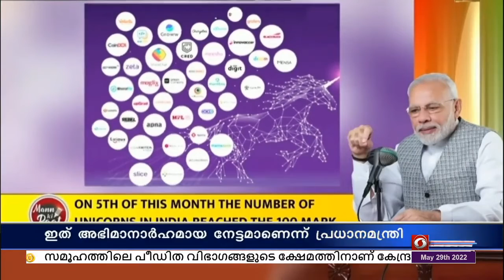MANN KI BAAT | സ്റ്റാർട്ട് അപ്പുകളുടെഎണ്ണം 100 കടന്നു എന്നത് അഭനാർഹമായ നേട്ടമാണെന്ന് പ്രധാനമന്ത്രി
രാജ്യത്തെ യുണികോണുകളുടെ എണ്ണം 100 ലെത്തി എന്നത്
അഭിമാനാർഹമായ നേട്ടമാണെന്ന് പ്രധാനമന്ത്രി നരേന്ദ്രമോദി.
പ്രതിമാസ റേഡിയോ പരിപാടി മൻ കി ബാത്തിൽ
സംസാരിക്കുകയായിരുന്നു അദ്ദേഹം.

ഇക്കഴിഞ്ഞ 5 ന് രാജ്യത്ത് 7500 കോടി മൂല്യമുള്ള സ്റ്റാർട്ട് അപ്പുകളുടെ
എണ്ണം 100 കടന്നു എന്നത് അഭനാർഹമായ നേട്ടമാണെന്ന് പ്രധാനമന്ത്രി
നരേന്ദ്രമോദി.
ഇവയിൽ 44 ഉം കഴിഞ്ഞ വർഷമുണ്ടാക്കിയവയാണ്.

ഇത്തരത്തിലുള്ള വൻകിട സ്റ്റാർട്ടപ്പുകളായ യുണികോണുകളുടെ ആകെ
മൂല്യം 25 ലക്ഷം കോടി രൂപയിലധികമാണ് .
ഈ വർഷം ആദ്യ നാല് മാസങ്ങൾക്കുള്ളിൽ 14 പുതിയ യൂണികോണുകൾ
രൂപീകരിച്ചതായും പ്രധാനമന്ത്രി വ്യക്തമാക്കി.
കോവിഡ് മഹാമാരിയുടെ ഈകാലത്തും നമ്മുടെ സ്റ്റാർട്ടപ്പുകൾ സമ്പത്തും
മൂല്യവും സൃഷ്ടിക്കുന്നു എന്നത് എടുത്ത് പറയേണ്ടതാണ്.
ഇന്ത്യൻ യുണികോണുകളുടെ ശരാശരി വാർഷിക വളർച്ചാ നിരക്ക്
അമേരിക്ക, ബ്രിട്ടൻ അടക്കമുള്ള രാജ്യങ്ങളേക്കാൾ കൂടുതലാണെന്നും
നരേന്ദ്രമോദി പറഞ്ഞു.
വരും വർഷങ്ങളിൽ യുണികോണുകളുടെഎണ്ണത്തിൽ വൻ
കുതിച്ചുചാട്ടമുണ്ടാകുമെന്നും വിശകലന വിദഗ്ധർ വ്യക്തമാക്കുന്നു.
ഇന്ത്യയുടെ സ്റ്റാർട്ട് അപ്പ് ഇക്കോ സിസ്റ്റം വൻ നഗരങ്ങൾക്കൊപ്പം ചെറു
പട്ടണങ്ങളിൽ നിന്നും നഗരങ്ങളിലും ഉയർന്നുവരുന്നുണ്ട്.
ഇന്ത്യയിൽ നൂതനാശയമുള്ള ഒരാൾക്ക് പണം സമ്പാദിക്കാനാകുമെന്ന് ഇത്
കാണിക്കുന്നു.
അടുത്തിടെ പത്മ അവാർഡ് ലഭിച്ച സംരഭകനായ ശ്രീധർ വെമ്പുവിന്റെ
വിജയഗാഥയും പ്രധാനമന്ത്രി മൻ കി ബാത്തിൽ പ്രതിപാദിച്ചു.
ഈ വളർച്ചയിൽ രാജ്യത്തിന്റെ യുവ ശക്തിയും പ്രതിഭയും ഗവണ്മെന്റും
ഒരുമിച്ച് പ്രവർത്തിക്കുകയാണെന്നും പ്രധാനമന്ത്രി പറഞ്ഞു.